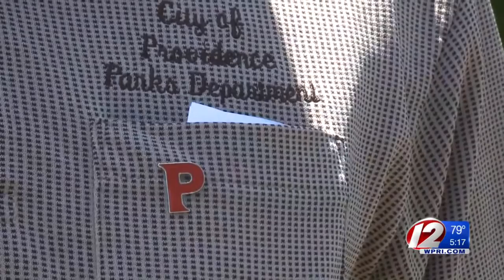Roger Williams Park Fire Damaged Carriage House and Destroyed Storage Shed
Police are still investigating the cause of the fire.